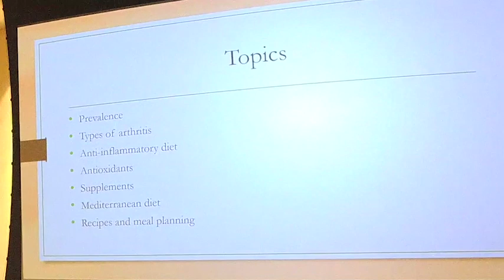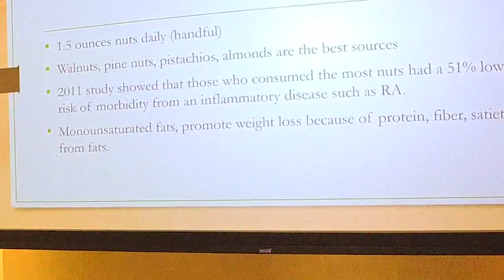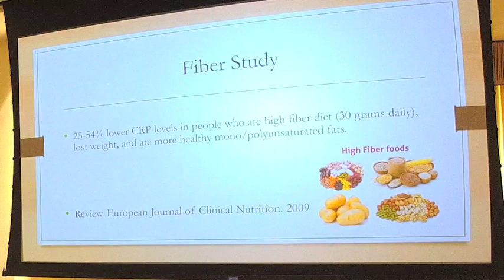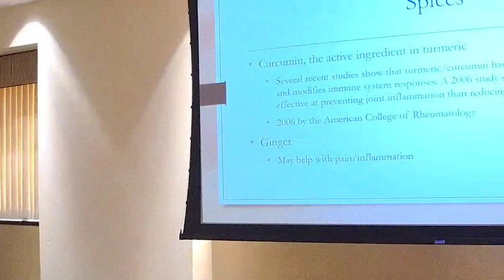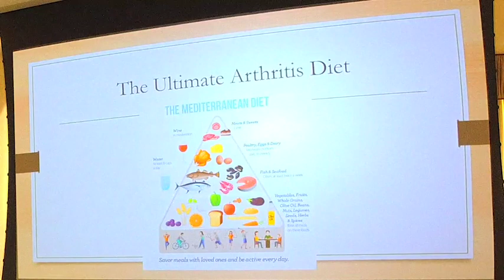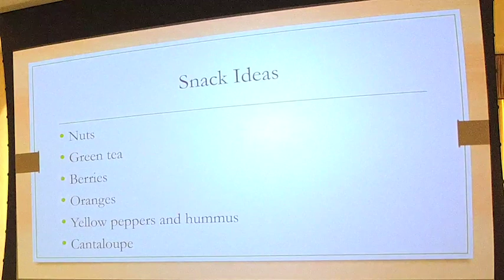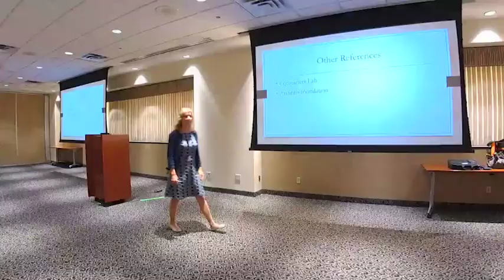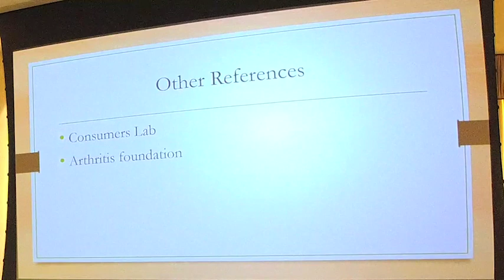Arthritis and Joint Care - Foods that can reduce inflammation and pain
Eat to live: foods that can reduce inflammation and pain with Emily Ostrowski, MD, RD of Sparrow Hospital.

Live from the Sparrow Michigan Athletic Club, Wimbledon Room in East Lansing, Mi.